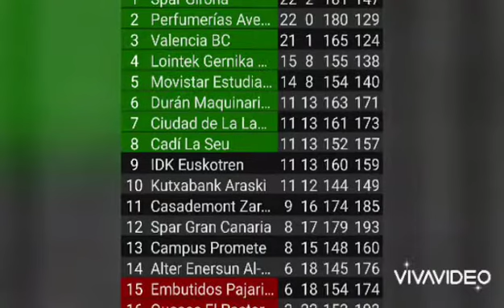Previa Casademont Zaragoza-Perfumerias Avenida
RugidoTV Previa Casademont Zaragoza-Perfumerias Avenida

El Zarpazo La Nueva Actualidad de Casademont Zaragoza

Video 0️⃣1️⃣9️⃣8️⃣